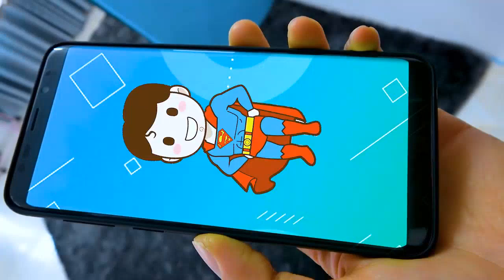Impara i Colori con animali filastrocche canzoni per bambini #2#DTL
Impara i Colori con animali filastrocche canzoni per bambini #2